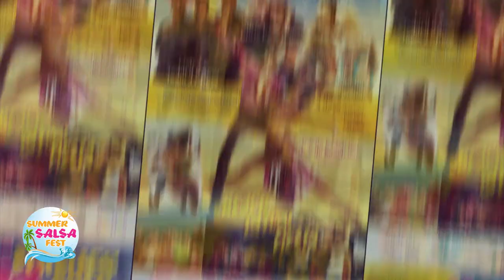BACHATA SOCIAL ROOM video 3 - 6th Summer Salsa Fest Varna 2017 ( LatinoMatinoProductions ) ( #165)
BACHATATA SOCIAL ROOM video 3 - 6th Summer Salsa Fest Varna 2017 ( LatinoMatinoProductions ) ( #165)

Event - 6th Summer Salsa Fest Varna 11-13 August 2017

Organizer - Dance School MalaMbo

Oficial YouTube Channel  Summer Salsa Fest  / all the SHOWS

Concept : Latino Matino Productions
Imagine : Constantin Alexandru
 Editare : Constantin Alexandru